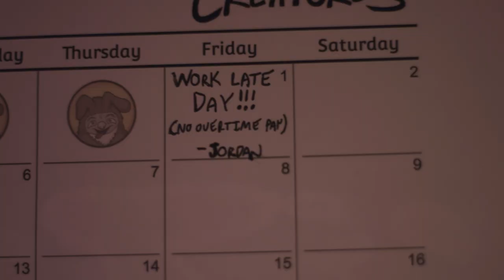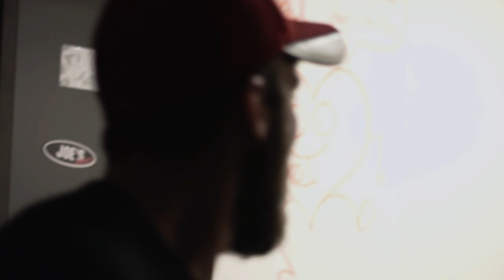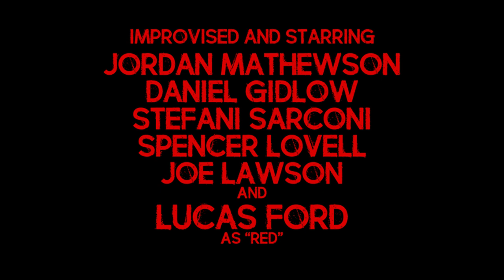Red by Daylight | A Horror Short Film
When an empty defense suit is possessed by a malevolent spirit while a few employees are working late at the office, all hell breaks lose!